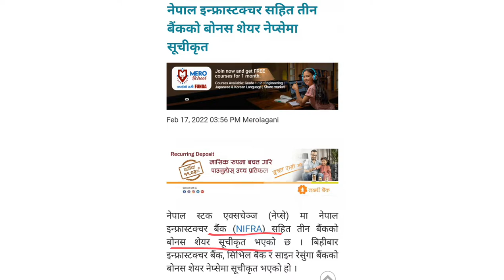NIFRA ,civil Bank limited(CBL) ,shine resunga bank(SHINE) को Bonus share NEPSE मा सुचिकृत